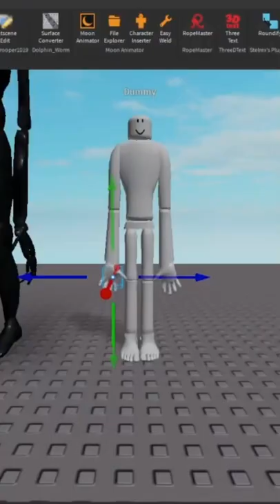Lets make CARTOON CAT In ROBLOX!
💜Links💙